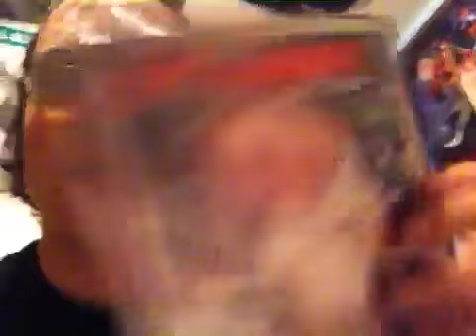I spit on your grave (1978) and golden girls season 5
Comment, sub, rate pls :)